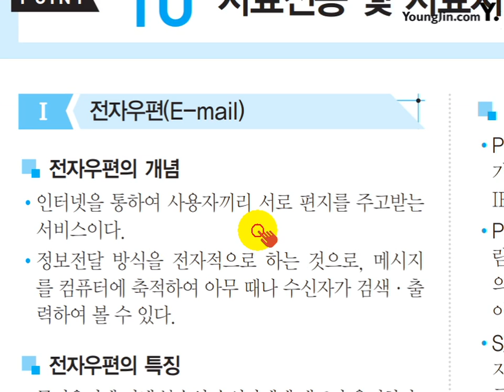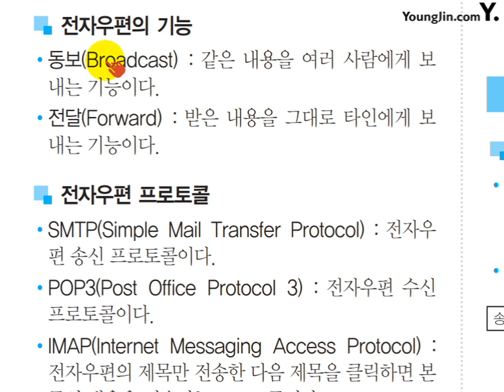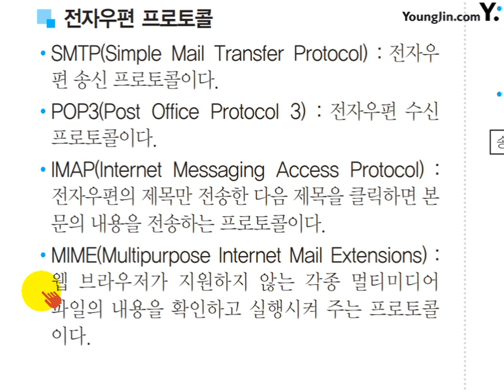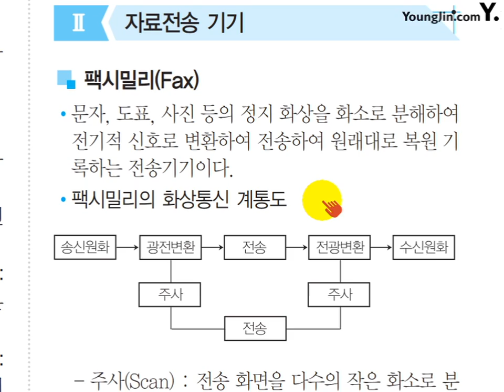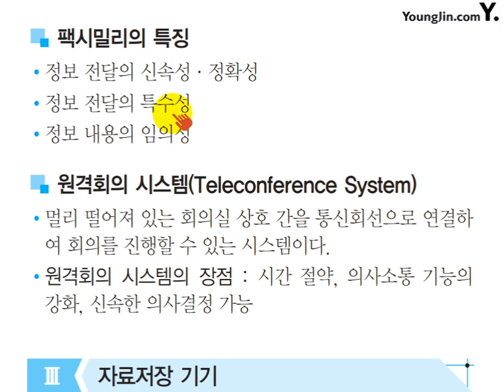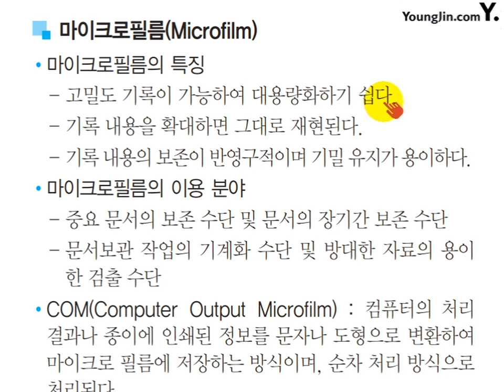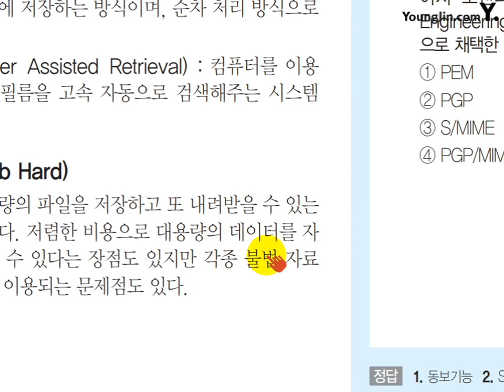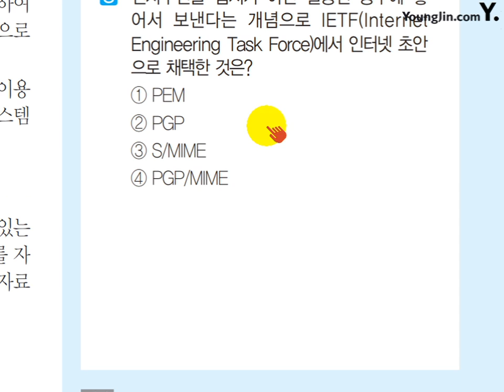(2017) 사무 미니족보 POINT 010